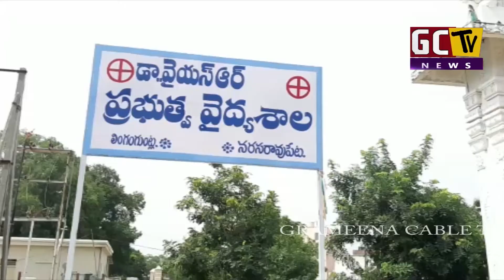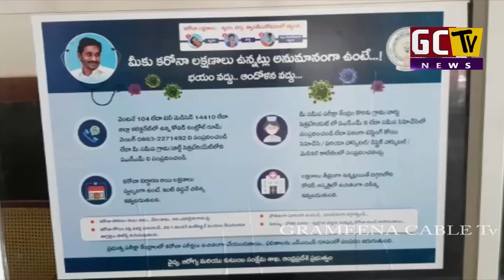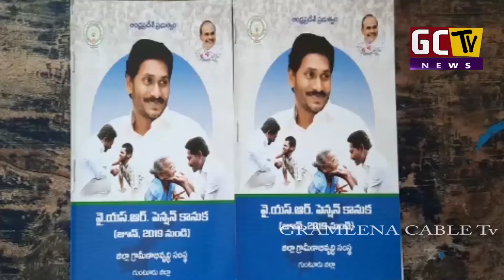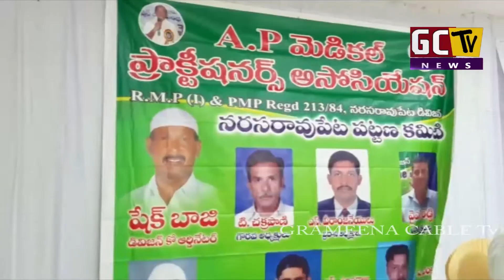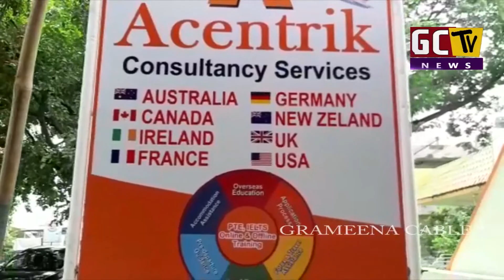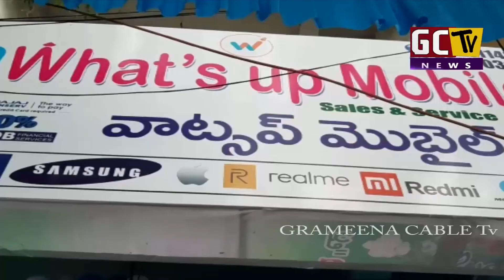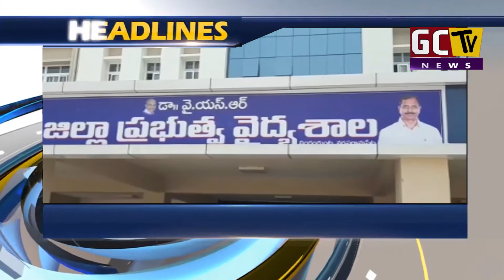01 10 2020 NARASARAOPET NEWS GCTV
Grameena Cable Tv NARASARAOPET - A round-the-clock Telugu news station, bringing you the first account of all the latest news online from around the Andhra pradesh including breaking news, live reports, sports update, weather reports, business trends, entertainment news